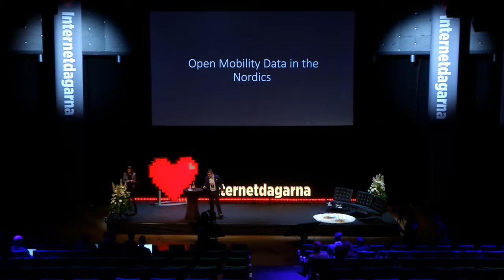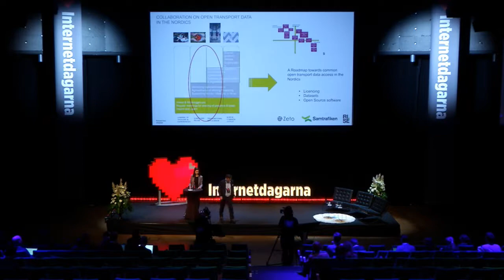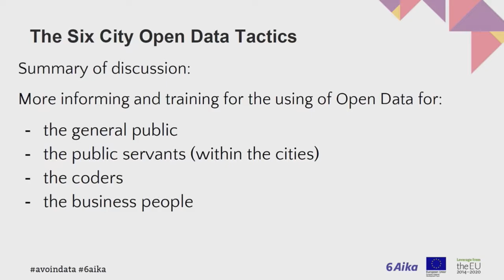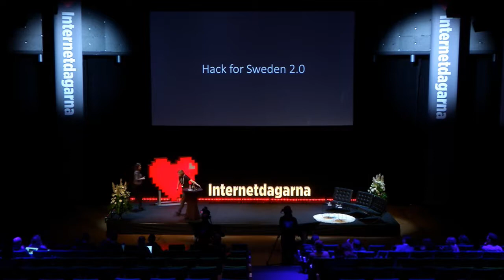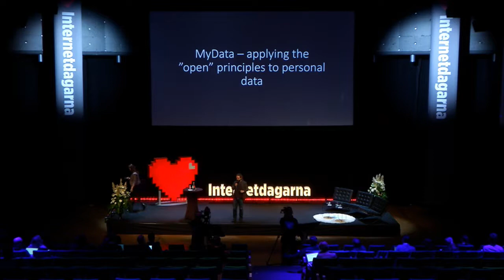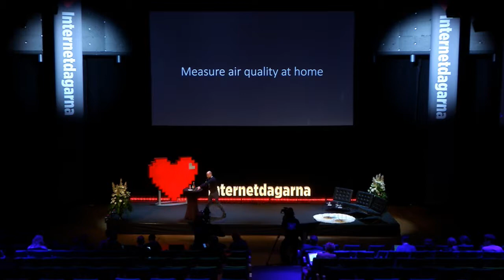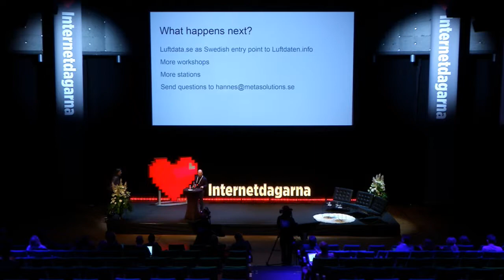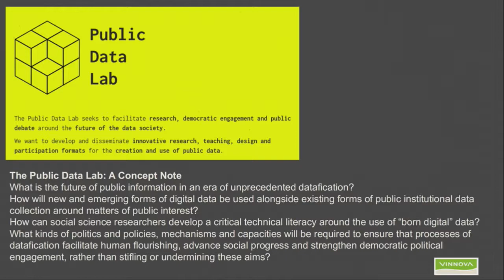Tour de table with glimpses from the Nordic Open Data Arena - IND17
The first Nordic Open Data Forum event took place in Stockholm, 20-21 November 2017. Open Data has quickly become an important issue for all of us and a key component when building the future internet. The synergies between the Nordic countries are many and it’s time we meet and talk.